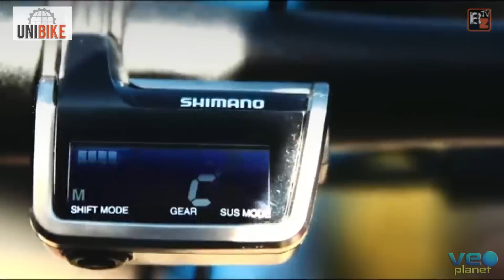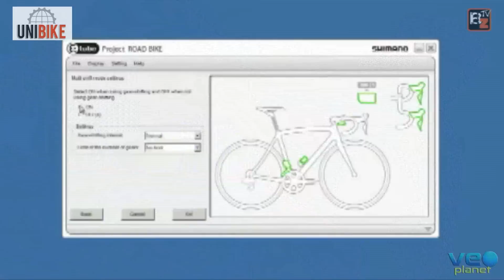Unibike - Novedades Shimano 2015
Josema Fuente y Cristóbal Pérez nos enseña el Di2, un nuevo sistema electróncio que no os dejará impasible. Absolutamente asombroso, con una tecnología tan avanzada, que parece de otro mundo.